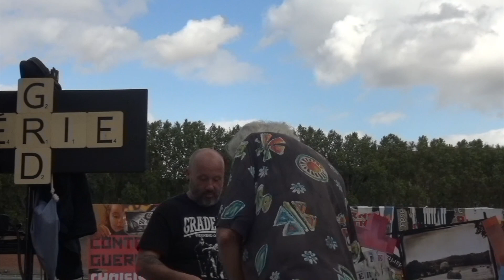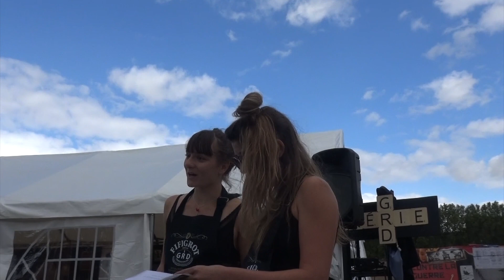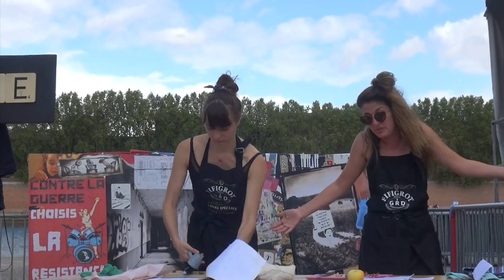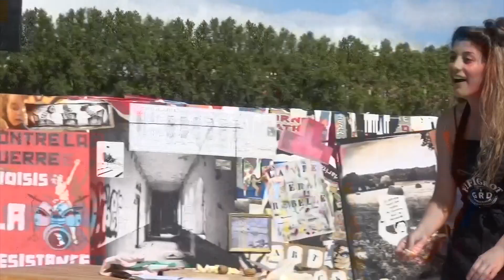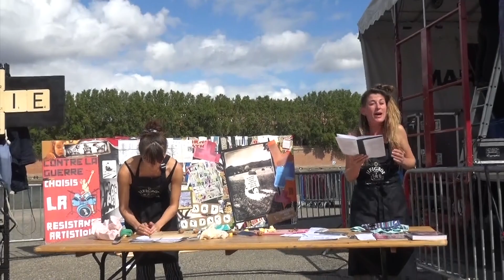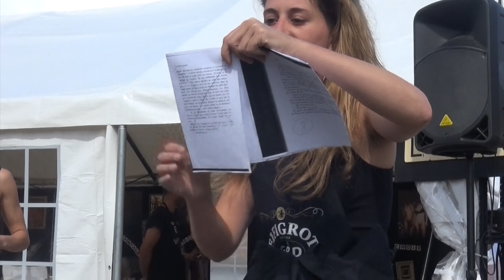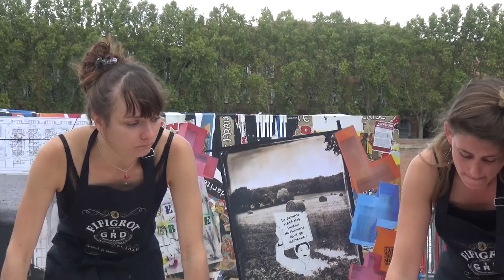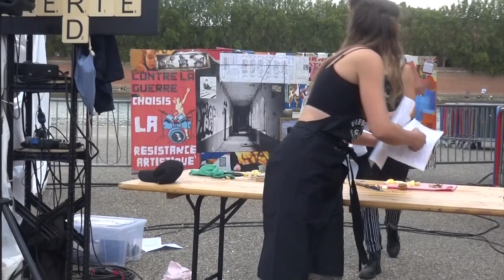Hommage à Jean Teulé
Dans le cadre du Fifigrot de Toulouse présentation et discussion sur l’œuvre de Jean Teulé, romancier et auteur de bande dessinée décédé en 2022.
Rencontre animée par Yves Frémion (écrivain, critique de bande dessinée, iconologue) suivie de la lecture d’extraits des ouvrages de Jean Teulé par Isabelle Gaspar et Flore Broué.